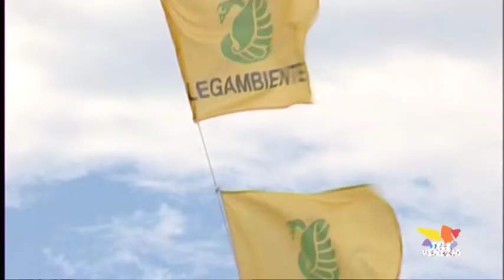Salvalarte, quando le musi si incontrano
In riviera del Brenta torna Salvalarte, una full immersion nella musica, nella danza e nella poesia. Voi cosa fate domani sera, andate al Redentore o avete delle alternative altrettanto intriganti? Mandateci le foto e i video del vostro Redentore, le metteremo in onda nei prossimi giorni